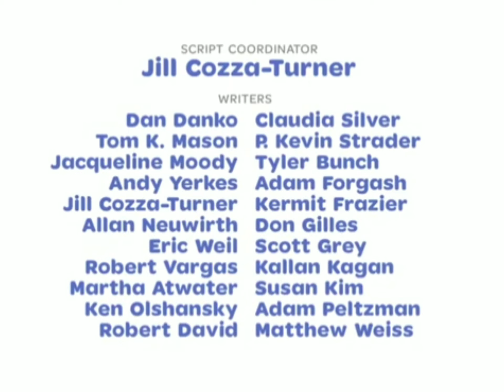word world creditos version discovery kids